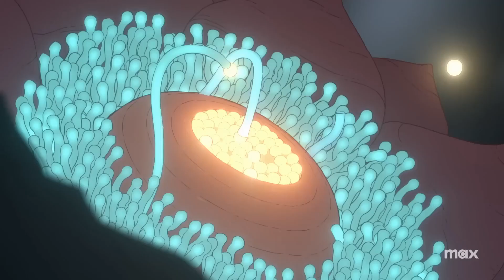YOU NEED TO WATCH SCAVENGERS REIGN | REVIEW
Scavengers Reign is HBO MAX's new space science fiction animation in which a group of people who had an accident on their ship need to survive on an extremely dangerous planet